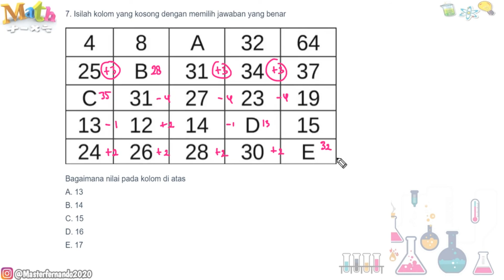Deret Angka Pada Tes Polri/TNI 2021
Tes Deret Angka Polri/TNI 2021

Tes Psikologi merupakan bagian penting dari seleksi masuk TNI Polri, ada tiga pokok yang ada dalam seleksi masuk yakni Tes jasmani atau samapta, Tes Akademik dan Tes Psikologi. Dengan kata lain tes psikologi sangat berpengaruh dalam seleksi masuk yang ada di Polri maupun TNI (AD, AU dan AL). Dalam seleksi masuk Polri tes psikologi memiliki dua tahapan yakni tes tertulis dan tes wawancara, tes tertulis diadakan di Panda masing-masing pendaftar sedangkan tes wawancara dilakukan di pusat.

Tes psikologi atau yang sering juga disebut sebagai psikotes adalah tes untuk mengukur aspek individu secara psikis. Tes dapat berbentuk tertulis, visual atau evaluasi secara verbal yang teradministrasi untuk mengukur fungsi kognitif dan emosional. Secara umum sebenarnya tes psikologi dapat diaplikasikan kepada anak-anak maupun dewasa.

Tujuan dari tes psikologi digunakan untuk mengukur berbagai kemungkinan atas bermacam kemampuan secara mental dan semua yang mendukungnya. Termasuk prestasi, kemampuan, kepribadian, intelegensi bahkan fungsi neurologis. Dengan kata lain psikotes merupakan serangkaian kegiatan untuk mengetahui gambaran seseorang mulai dari gambaran kognitif , kondisi emosi, kecenderungan-kecenderungan sikap serta faktor-faktor yang mempengaruhi kencenderungan tersebut.

Untuk itu dalam seleksi masuk Polri maupun TNI tes psikologi/psikotes merupakan seleksi wajib yang harus diikuti oleh setiap calon taruna atau calon prajurit. Dalam kesempatan ini akan kami sampaikan aspek-aspek apa saja yang diujikan dalam tes psikolgi baik di tubuh Polri maupun di TNI. ada 4 point utama aspek-aspek tersebut, yakni:

1) Faktor Kecerdasan
a) Kecerdasan umum
b) Kemampuan praktis
c) Kemampuan verbal
d) Kemampuan abstrak

2) Faktor Kepribadian
a) Prososial
b) Pengendalian diri
c) Penyesuaian diri
d) Kepercayaan diri

3) Faktor minat
a) Prosedural
b) Pelayanan sosial
c) Adil
d) Kebenaran
e) Demokratis
f) Humanisme

4) Sikap kerja
a) Kecepatan
b) Daya tahan
c) Ketelitian

Sistem Penilaian
Dalam semua tes psikologi tentunya memiliki sistem penilaian. Dalam sistem penilaian tes psikologi Polri maupun TNI nilai diwujudkan dalam skala 0 sampai 100. Nilai psikologi dinyatakan memenuhi syarat (MS) adalah 61 ke atas, dan tidak memenuhi syarat (TMS) adalah 60 ke bawah.

0 – 40 : Kurang sekali
41 – 60 : Kurang
61 – 80 : cukup
81 – 100 : Baik